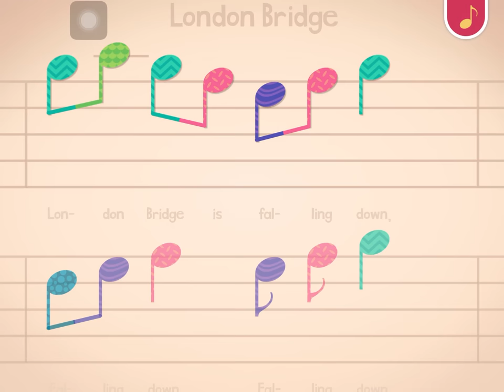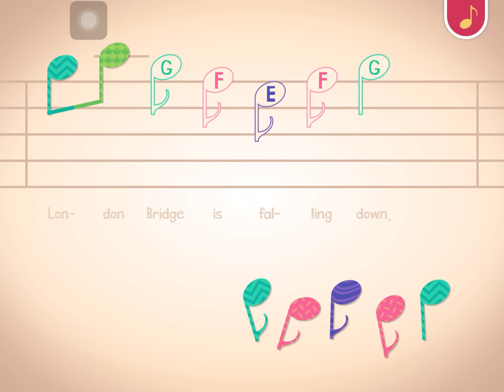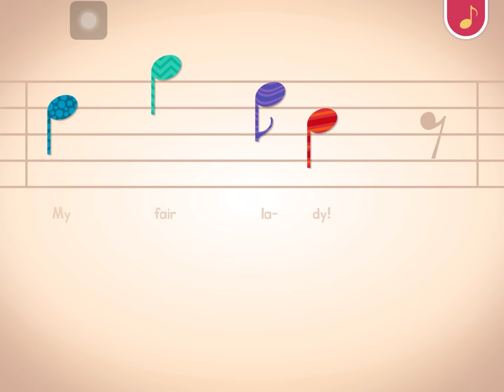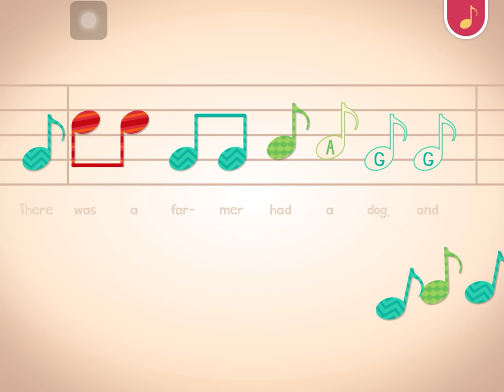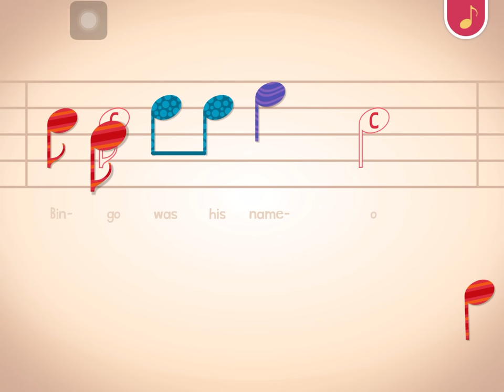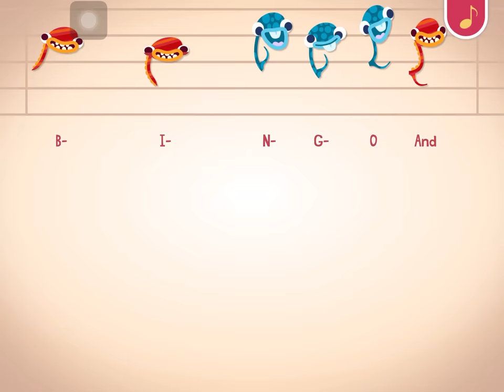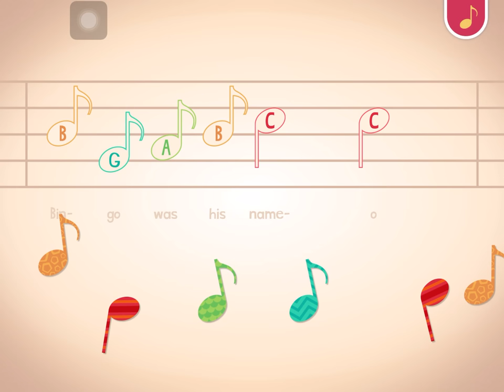Endless Learning Academy - Music part 3 - London Bridge and Bingo!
Learn, sing and play ,music for kids